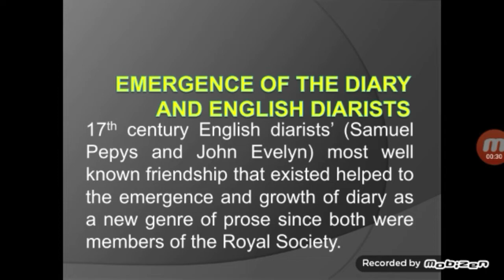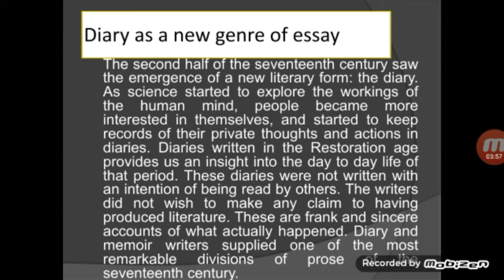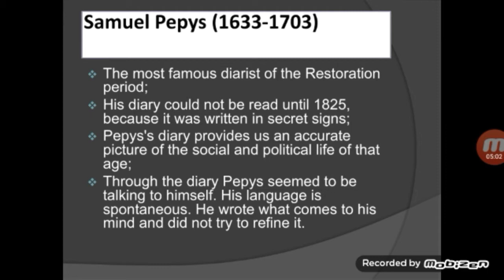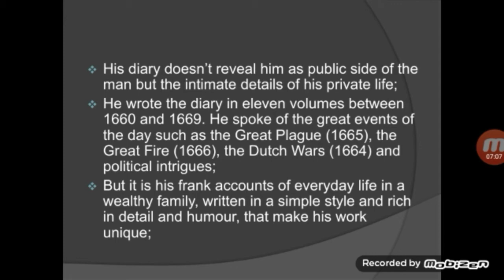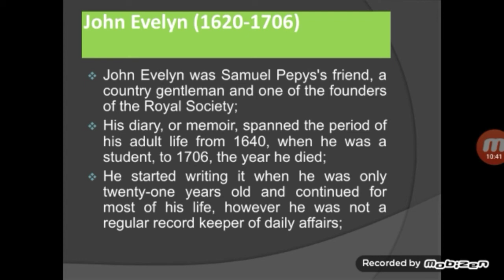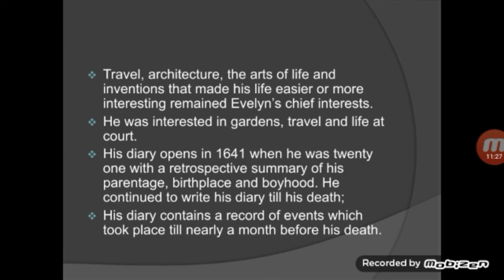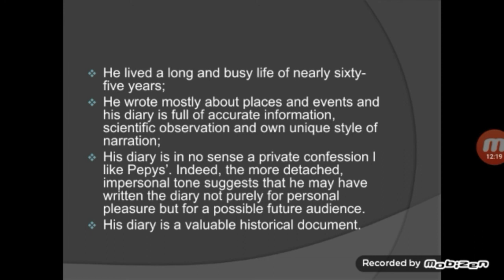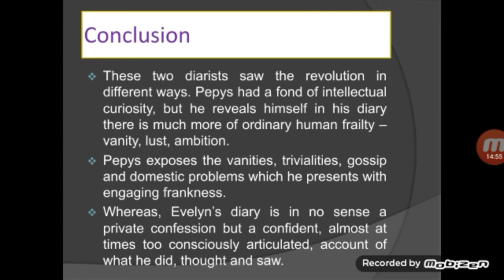Emergence of English Diary & Diarists: Samuel Pepys & John Evelyn || Non-fiction || Bamdev Poudyal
This video throws lights upon two innovators of diary writing that emerged as a genre of prose writing in the 17th century English literature. The members of Royal Society Samuel Pepys and John Evelyn wrote the diarists of their kinds. Pepys wrote with personal elements, whereas his friend Evelyn wrote with impersonal elements.